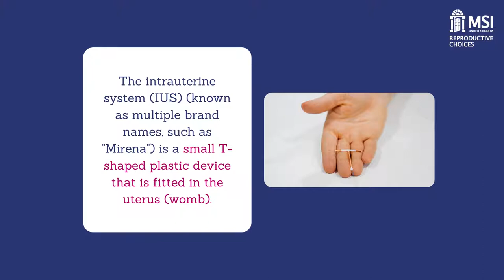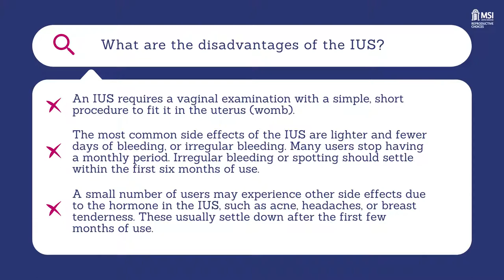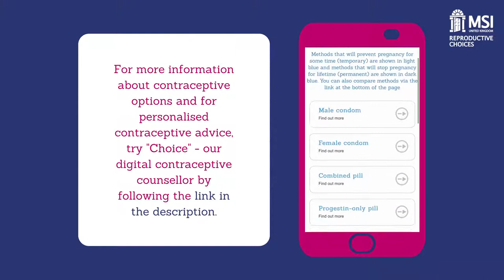MSI Reproductive Choices UK Contraception Series - Video Four: The IUS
As part of our contraception series, we've created this video on the intrauterine system (IUS). Watch for all you need to know about the IUS: what it is, how it works, advantages and disadvantages!

Are you looking to compare different contraceptive methods, or for personalised contraceptive advice?

"Choice" - MSI UK's digital Contraception Counsellor - helps you find the best contraceptive options for you.

Fill out a questionnaire about your lifestyle, preferences, needs and medical history, and you'll see a list of the most appropriate contraception options for you.